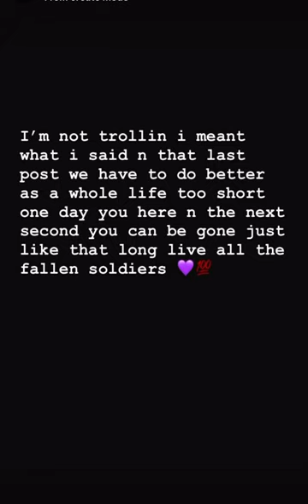Otf Lil Varney Speaks Out on Quando Rondo Homie Lul Pablo “Life is Too Short”